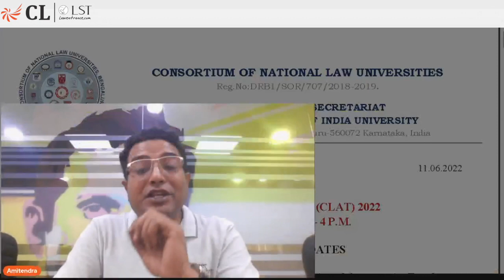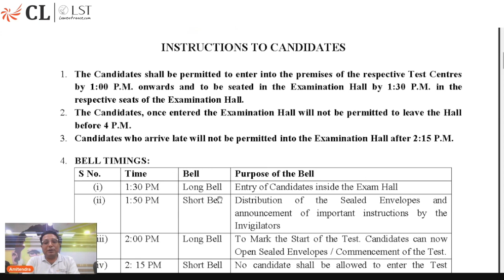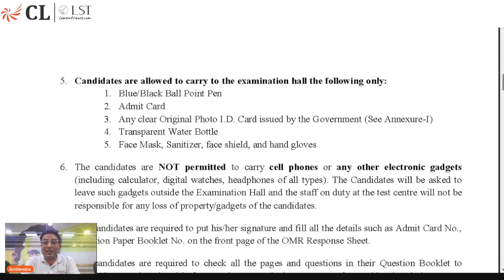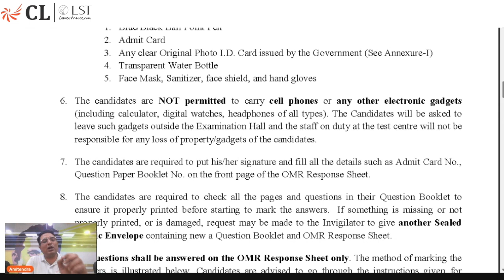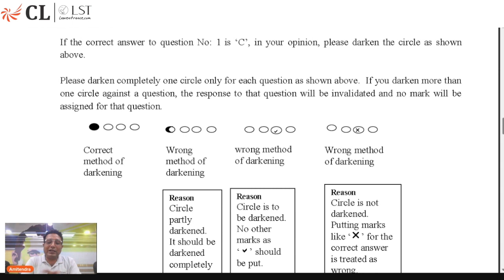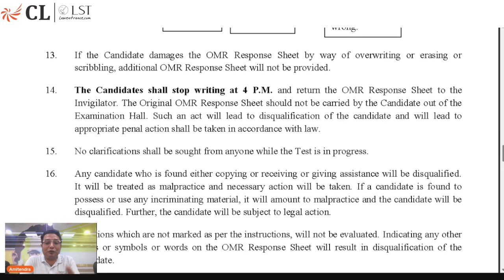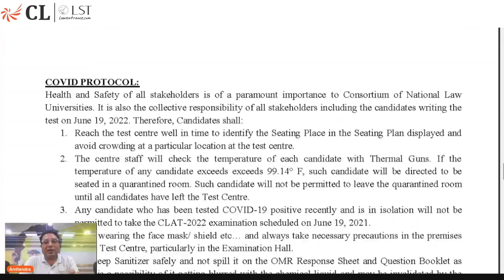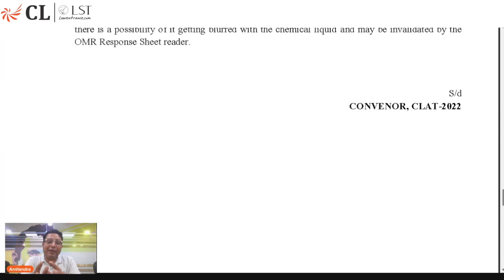CLAT Exam Day | Dos and Don'ts - Exam Instructions | CL-LST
CLAT 2022 is almost here. Watch this video, as our CLAT expert Amitendra Kumar will discuss some of the important aspects related to the CLAT 2022 i.e detailed instructions released by the Consortium of National Law University for the exam day. These are the must - Know instructions for students appearing for CLAT 2022.

Join us for the CLAT 2022 Exam Analysis:
Date: 19th June 2022
Time: 07:00pm

To speak to our counsellors,

To get regular updates on Law exams, join our official Telegram group